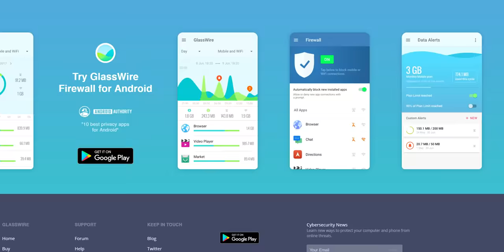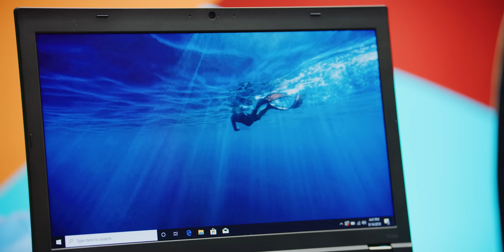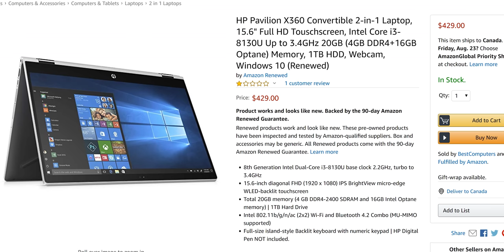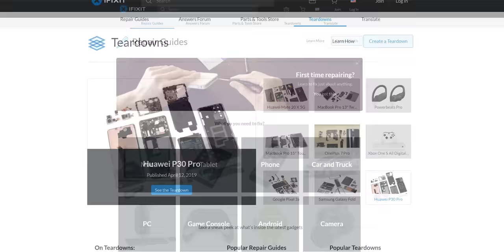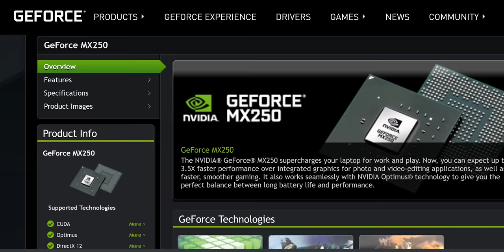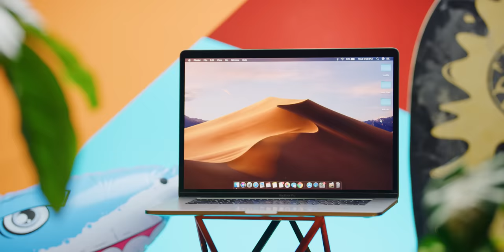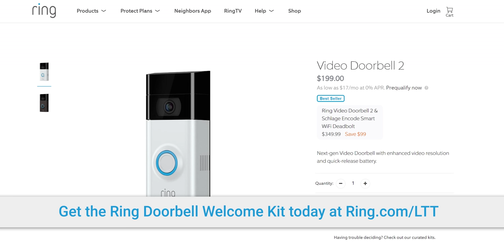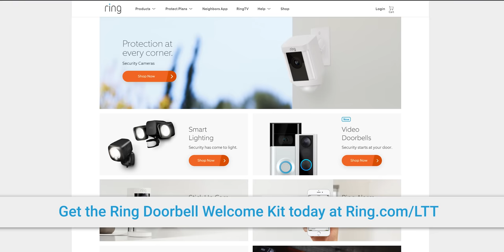2019 Best Back to School Laptops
Summer might be almost over, but we've done the work to make laptop buying easy so you can enjoy that last bit of it.

Buy Acer Aspire 5
On Amazon

Buy Acer Nitro 5
On Amazon

Buy Surface Laptop 2
On Amazon

Buy Dell XPS 13
On Amazon

Buy Asus Zephyrus GA502
On Amazon

Buy Dell XPS 15
On Amazon

Buy Razer Blade 15
On Amazon

Buy MacBook Pro
On Amazon